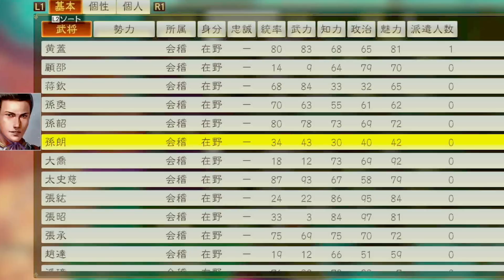#7【三国志14PK】三顧の礼極級の劉表の寿命までに中華一を取れ！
現在のシェア16％